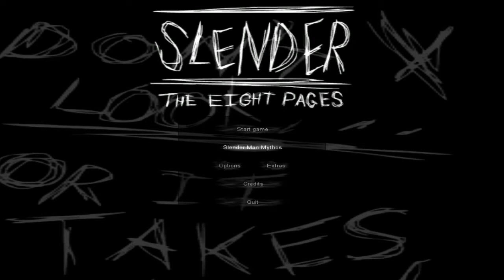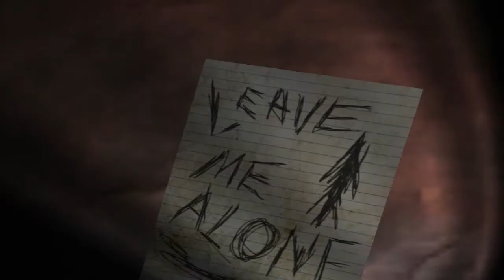Slender Adam and Ewan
So we played slender enjoy